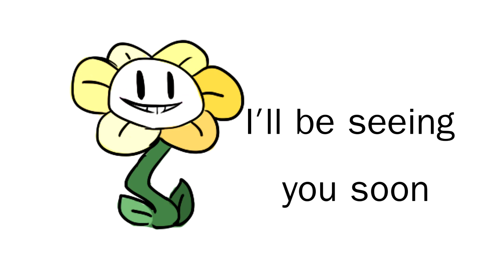(Comicdub) Splatoon - Daisy (+ bonus teaser trailer)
Damnit Daisy, You get my Squidies in a knot every time

Back people... and for those who saw my twitch stream not too long ago... here is a teaser of what's about to come as well...

yes... Undertale Comicdubs are coming soon.

Matthew
Gustavo Cervantes
D-Rector
ICanEditzComicz!

Donation links (No Obligation but a little bit helps my college times)